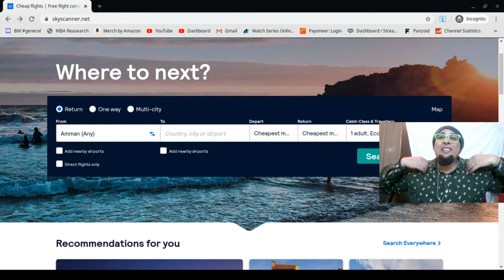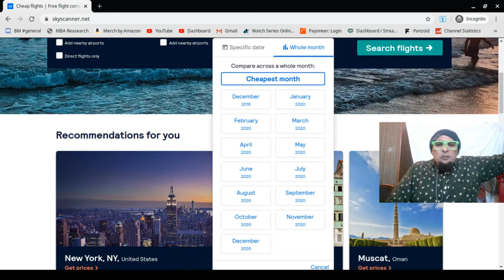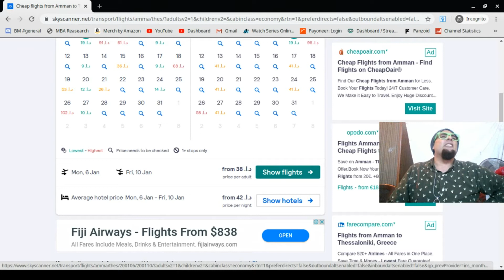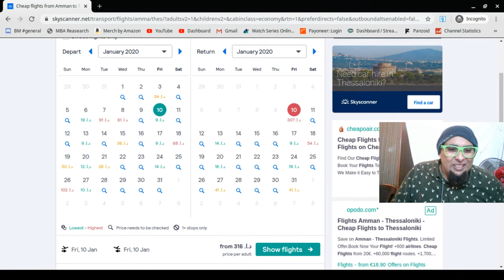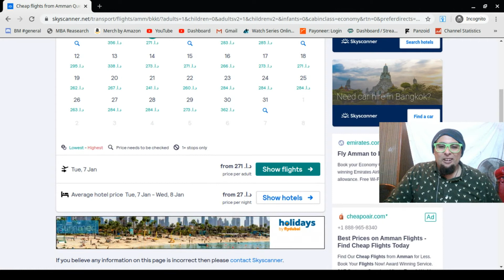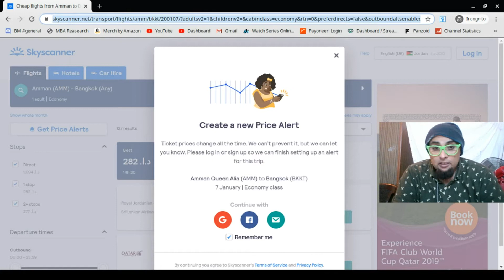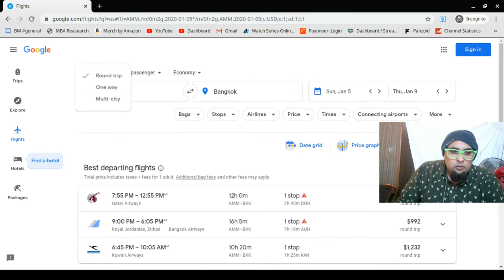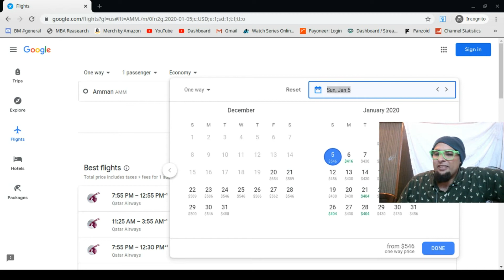I FINALLY GOT A FLIGHT OUT OF JORDAN :D